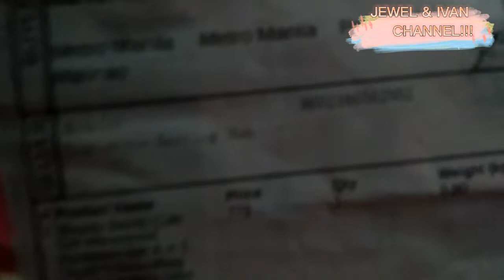UNBOXING NEW SET OF BAG! EXCITED SI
Hi Guy's, sharing this content, kasi sobrang happy si Jewel, sa bago nyang bag, na inorder nya from shoppee, medyo expensive pro maganda nman at tlgang pinag-effortan ng Papa Jayvee, nya na maibili sa kanya, hope you like this video guy's, sa mga gustong umorder order na po kayo sa shoppee... enjoy watching